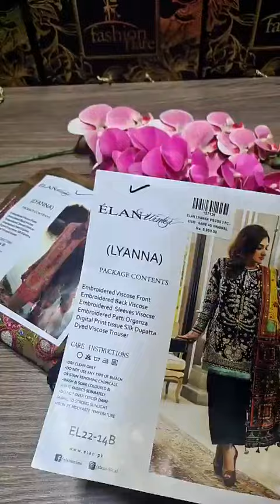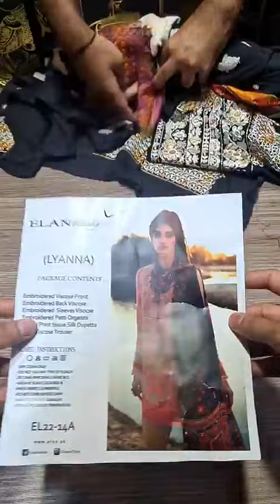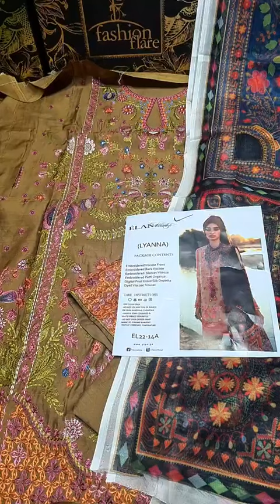𝗘𝗹𝗮𝗻 𝗟𝗬𝗔𝗡𝗡𝗔 𝗩𝗶𝘀𝗰𝗼𝘀 𝗖𝗼𝗹𝗹𝗲𝗰𝘁𝗶𝗼𝗻 - 𝗡𝗲𝘄 𝗔𝗿𝗿𝗶𝘃𝗮𝗹,